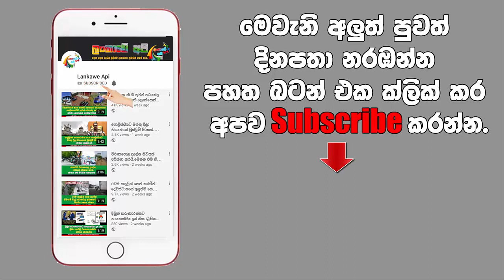කියෙවුවොත් මරණය ලගාවෙන බයානකම පොත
ලොව උඩුයටිකුරු කල බයානකම පොත